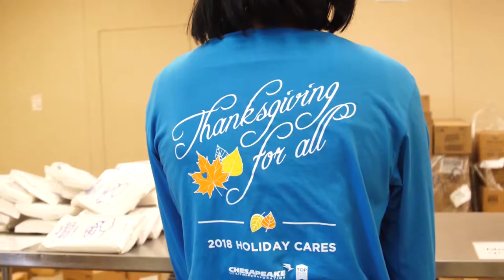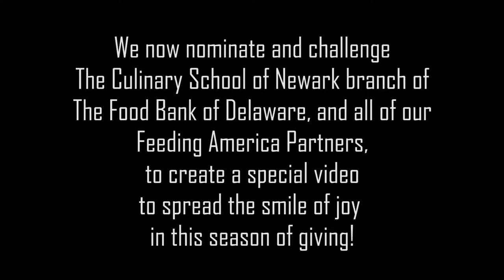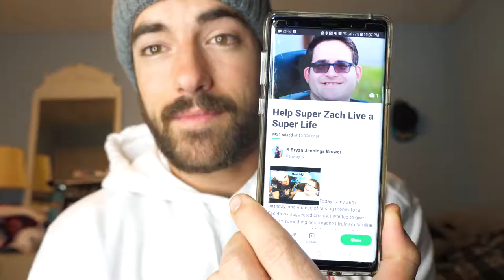FOOD BANK OF DELAWARE CHALLENGE VIDEO and GOFUNDME FOR SUPER ZACH (My 26th Birthday Wish)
What's Up Brower Rangers?!? Here are the links!

Please help spread the word about the GoFundMe link for Zach Fellin as far as you can! Lets support him and his brother Justin in being able to workout and go on adventures whenever they want!

Please also do what you can to support the Food Bank of Delaware, any of the Food Bank's near you, and any of the Feeding America Partners, anything helps!

God Bless Brower Rangers, and Happy Holidays!!